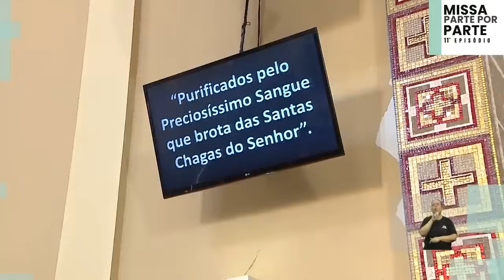Missa Parte por Parte | Ep. 11 | Qual o sentido do “Amém”?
Toda vez que falamos o AMÉM, não estamos falando para o padre ou para a comunidade. Estamos dizendo para o próprio Deus que O recebemos e O aceitamos.
Que o nosso Amém, portanto, seja dito com disposição e convicção, nos abrindo para a graça e para uma profunda profissão da fé.